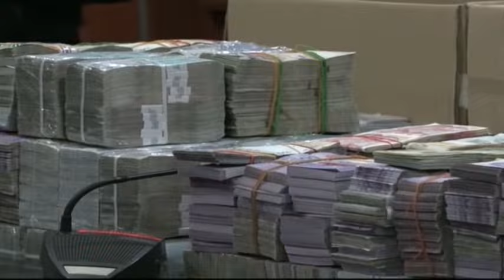扣留期满 沙水务局副局长等3人获保释 [20161017]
沙巴水务局第一和第二把交椅等共5名嫌犯涉嫌贪污，引起举国关注。其中4名嫌犯被延扣多天后，这几天陆续获得保释。继局长阿旺达希昨天保释外出后，副局长张志康、他的拿督级哥哥和会计师也在今天扣留期届满，获准保释。